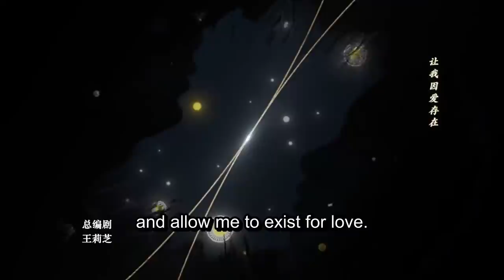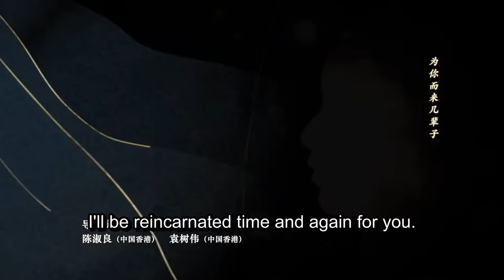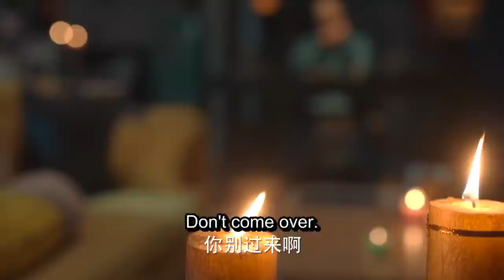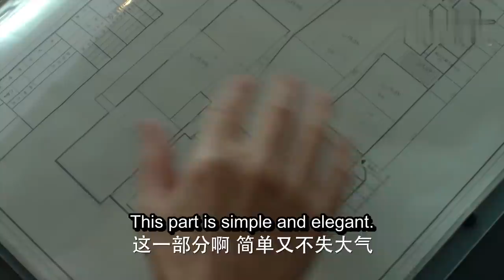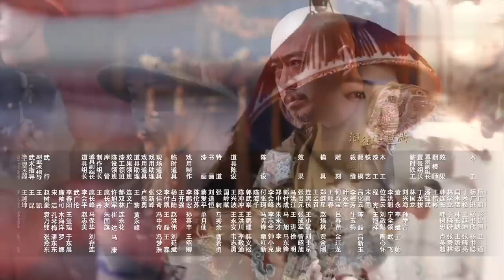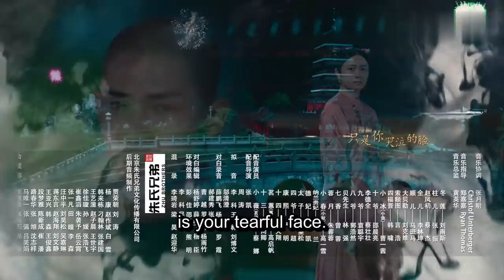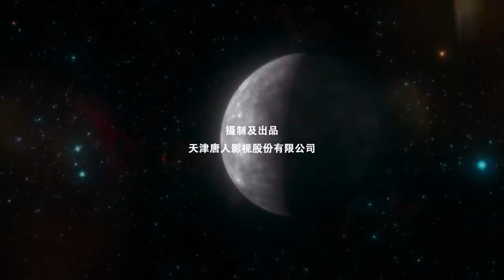ENG SUB [Dreaming Back to the Qing Dynasty] EP02 | Starring: Li Lan Di, Wang An Yu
A story that follows office worker Xiao Wei who gets lost in the Forbidden City and finds that she has been transported to the Qing Dynasty.
Xiao Wei is an ordinary girl from the 21st century. After time traveling to the Qing Dynasty, she meets the warm-hearted 13th prince, the 14th prince, the 4th prince, the stately Emperor Kang Xi and becomes embroiled in the political turmoils within the palace. Which path to choose becomes a difficult choice that she must make over and over again.